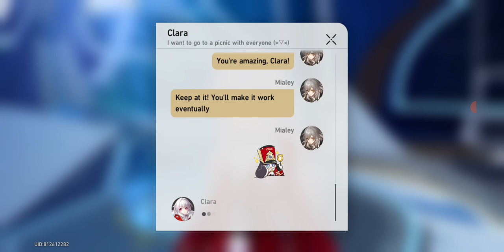Star Rail - Quest - Signs Of Fragmentum